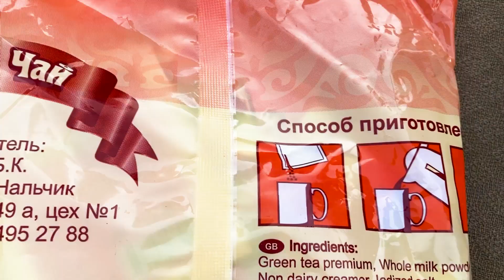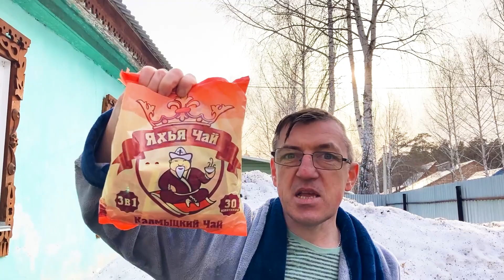Самый странный чай Яхья Чай Калмыцкий соленый чайковский 3 в 1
Калмыцкий чай 3 в 1 Яхья чай. Чай с солью и молоком, настоящая экзотика от Олёнго.
Попробуем попробовать чай еще и Калмыцкий, да еще и соленый, да еще и от подписчицы.